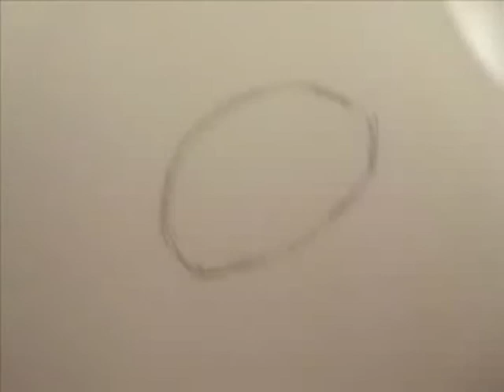Drawing teemo by Art graphite (league of legends)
Special thanks to:

Chloe Moretz
Sam Claflin
Aaron Johnson
Gemma Arterton
Jennifer Lawrence
Álex Angulo
Robert Pattinson
 Selena Gomez
Robert Downey Jr
Josh Hutcherson
Justin Bieber
Christopher Lee
Scarlett Johansson
Robin Williams
Taylor Lautner
Kristen Stewart
Mario Casas
Daniel Radcliffe
Mireille Enos
Miley Cyrus
Nina Dobrev
Zac Efron
Jessica Barth
Matt Bomer
Theo James
Jaden Smith
Logan Lerman
Paul Walker
Chris Evans
Mackenzie Foy
Henry Cavill
Vin Diesel
Lily Collins
Chris Hemsworth
Jason Statham
Shailene Woodley
Kevin Kline
Emily Blunt
Camren Bicondova
Emma Roberts
Megan Fox
Chris Pine
David Bowie
Tom Hiddleston
Andrew Garfield
Asa Butterfield
Orlando Bloom
Leonardo DiCaprio
Johnny Depp
Taylor Swift
Justin Bieber
Jenny McCarthy
Imanol Arias
Miley Cyrus
Julia Roberts
Tom Felton
Sigourney Weaver
Christina Chong
Emma Roberts
Kim Kardashian
Demi Moore
Andrew Garfield
Liv Tyler
Edward Norton
Sam Claflin
Leonardo DiCaprio
Emilia Clarke
Katherine Heigl
Jennifer Lawrence
Eric Balfour
Maxi Iglesias
Logan Lerman
Hayden Panettiere
James Cameron
Chloe Moretz
Kristen Stewart
Russell Crowe
Megan Fox
Selena Gomez
Mia Wasikowska
Josh Hutcherson
Shailene Woodley
Nina Dobrev
Gal Gadot
Henry Cavill
Robert Pattinson
Demi Lovato
Zac Efron
JK Rowling
Bryce Dallas Howard
Taylor Lautner
Michael Cera
Christopher Nolan
Lucas Till
Mackenzie Foy
Taylor Swift
Adam Levine
Jason Statham
Daniel Radcliffe
Asa Butterfield